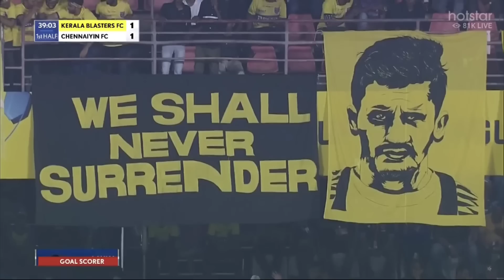ADRIAN GOAT LUNA🐐 Playoff 🔥